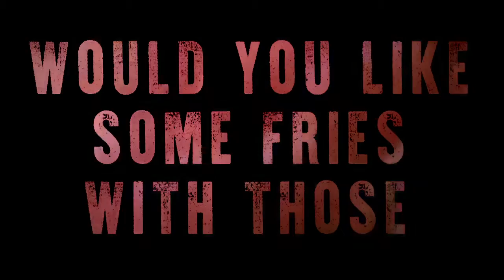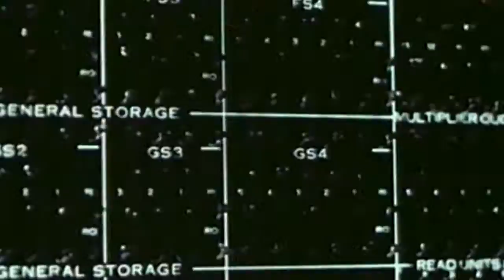Mechanically Separated Human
Film produced and directed by Darrin Baker.

Music and lyrics by Dr. Sander Cavaric

Vocals, machines, guitars and bass by Dr. Sander Cavaric

Lyrics:

I seed the machine
From within
Got its needles into my skin
I breed fat
I breed protein

I give
You buy
This meat that
You despise

The market dictates
Biotech procreates
If nature does not supply
We’ll peel off her disguise

Liver fat skin bones
Would you like some fries with those?
Tongue kidneys liver spleen
Tastiest thing I’ve ever seen

My biggest piece is two inches long

Ain’t human no more

I’m the servant of my butcher
I’m the flesh of my lord
Your rotor blades into my bones
Unsheathe your plastic forks

I give
You buy
This meat that
You despise